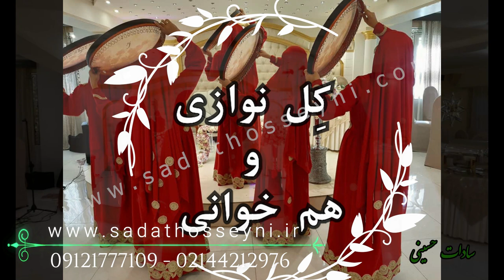دفنوازی/۰۹۱۲۱۷۷۷۱۰۹/مراسم ارگانی/عروسی مذهبی شاد/روز پدر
با سلام خدمت شما عزیزان
مجموعه سادات حسینی با بیش از ۹۰ گروه اجرایی آماده اجرای مراسمات شما برای عروسی، حنابندان،عقدکنان،مولودی،جشن تکلیف،جشن زایمان،مجالس ارگانی،تولد،ختنه سرون و.. میباشد.
جهت اطلاعات بیشتر با شماره ۰۹۱۲۱۷۷۷۱۰۹ تماس حاصل فرمایید.